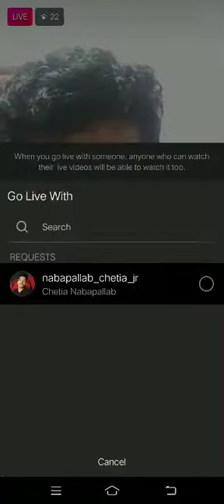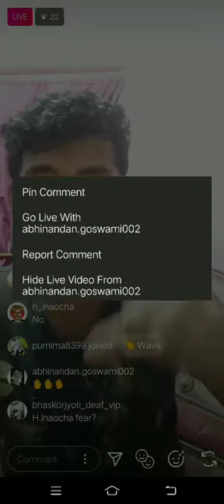Ep1 interviews, Part2